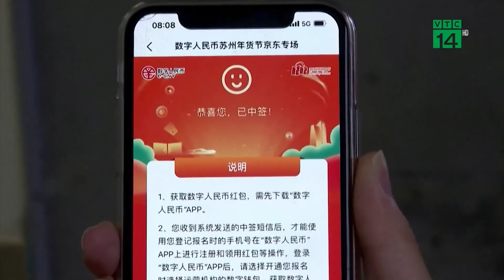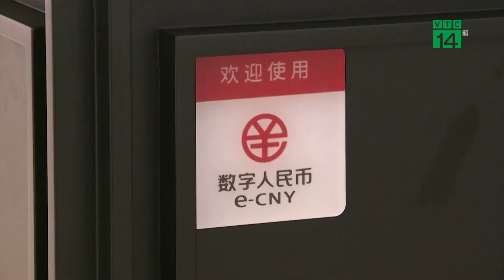Lì xì tiền số kích thích tiêu dùng Tết Nguyên đán tại Trung Quốc | VTC14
VTC14 | LÌ XÌ TIỀN SỐ KÍCH THÍCH TIÊU DÙNG TẾT NGUYÊN ĐÁN TẠI TRUNG QUỐC
Tết nguyên đán năm nay, lần đầu tiên nhiều thành phố của Trung Quốc đã phát hành các bao lì xì bằng tiền điện tử cho người dân, thông qua rút thăm ngẫu nhiên. Chương trình này đã góp phần giúp kích thích tiêu dùng Tết Nguyên đán tại quốc gia tỉ dân này.